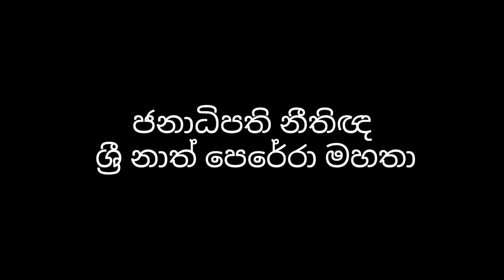මිනිස්සු නිරෝධායනයට යොමු කරවන්න පොලීසියට බැහැ... - සමාජ සාධාරණය සඳහා නීතිඥයෝ සංවිධානය